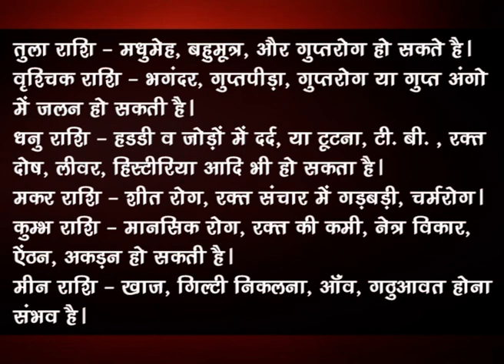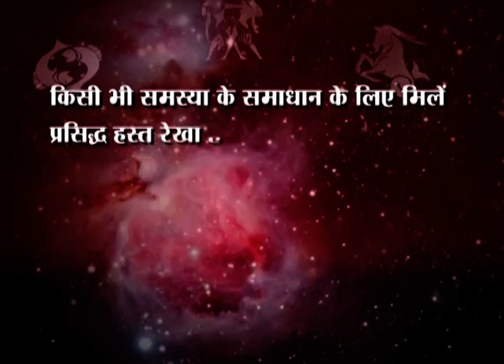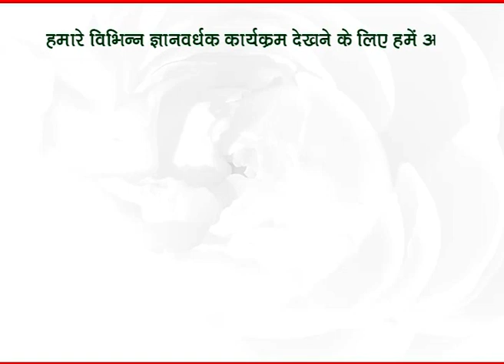अष्टम भाव से जानें रोग - प्रो. धर्मेन्द्र शर्मा